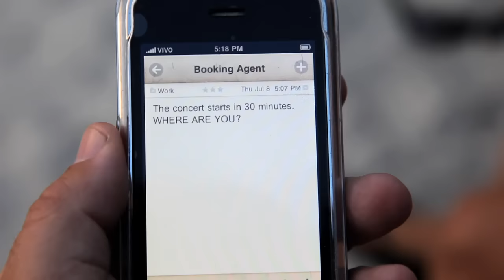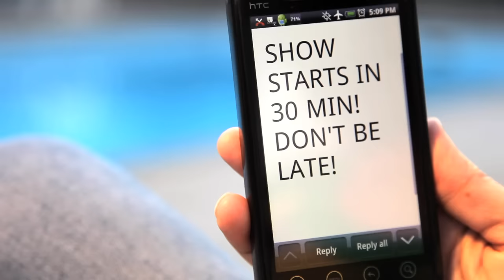Christafari - Brilla Sobre Mi (OFFICIAL MUSIC VIDEO)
Christafari's Official Music video for "Brilla Sobre Mi" from the band's "Reggae De Rendecion" CD (C) 2010 Lion of Zion Entertainment. Directed by Obie Obien and Mark Mohr for Rank and File Films.